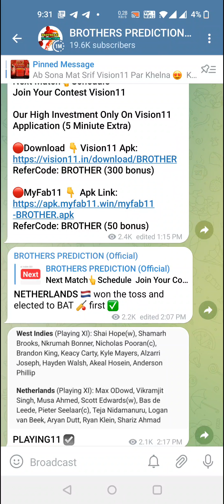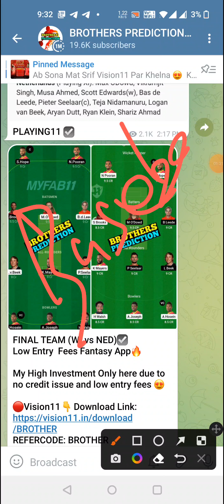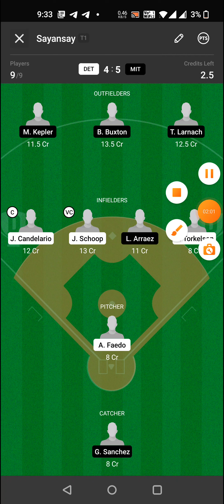DET vs MIT BASEBALL DREAM11 TEAM PREDICTION TODAY MATCH | MLB DREAM11 TEAM